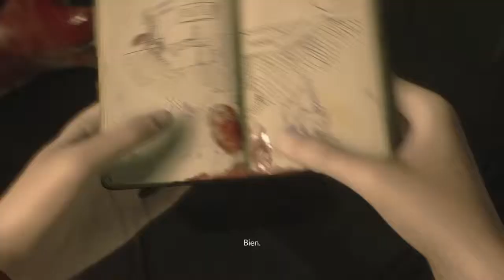Resident Evil 2 - Claire Redfield